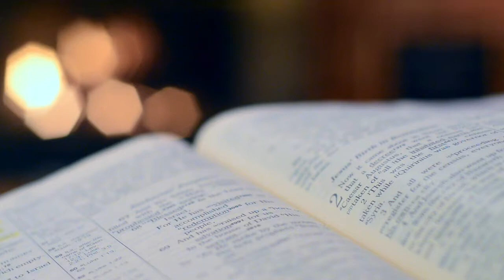4K FULL HD stock footage videos - Medusa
4K FULL HD stock footage videos - Medusa